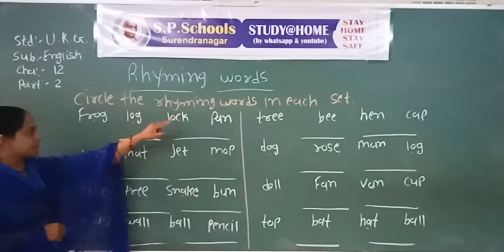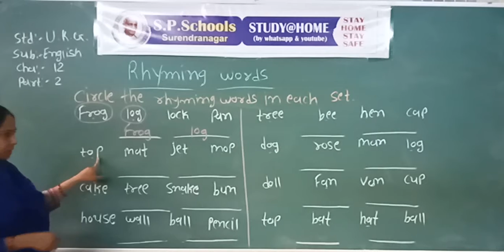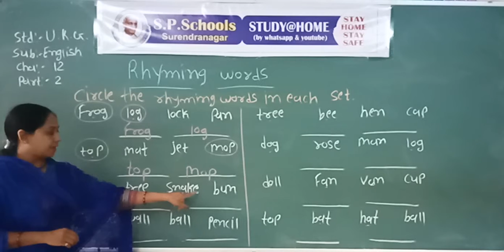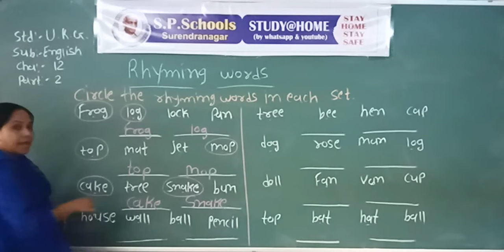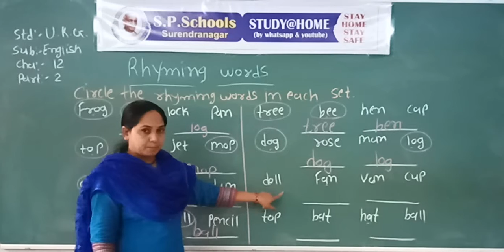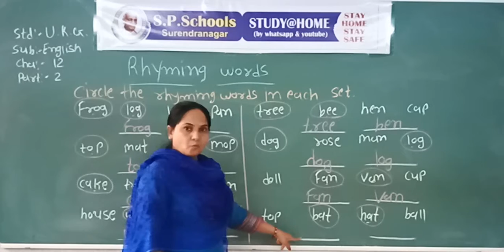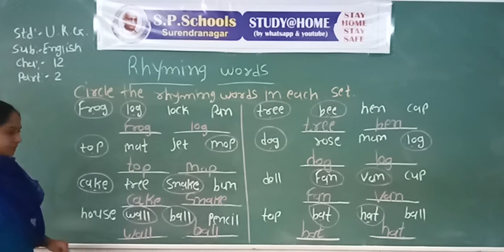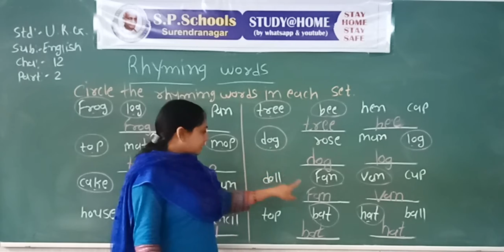UKG | ENGLISH LEC 14 | S P SCHOOL SURENDRANAGAR